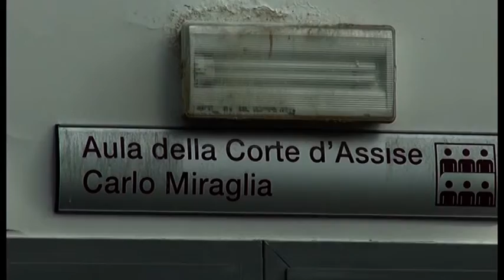Maxi blitz al Pionta, il processo entra nel vivo: ascoltato il dirigente della Mobile